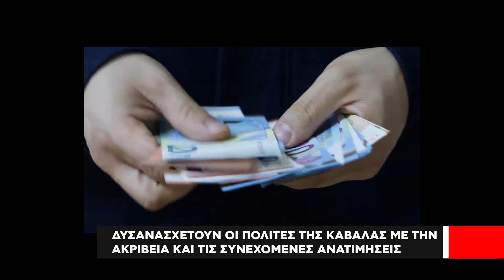Δυσανασχετούν οι πολίτες της Καβάλας για την ακρίβεια και τις συνεχόμενες ανατιμήσεις